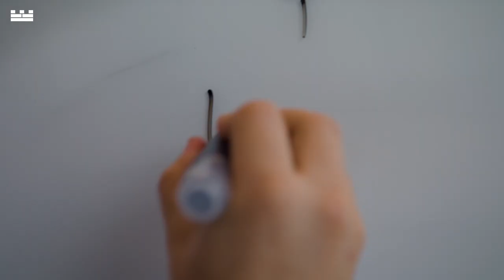Citadel’s Ken Griffin Discusses the Importance of Debate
“The answer in finance is not a person’s opinion. It’s the opinion arrived at in really good debate between team members.” Hear our founder and CEO Ken Griffin speak to our interns about the importance of debate in learning and scaling the impact of teams.